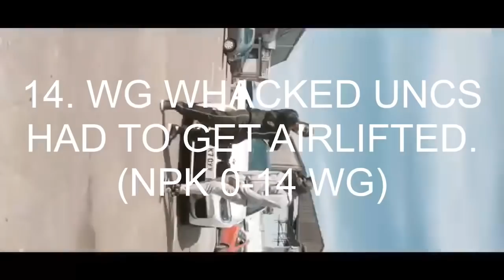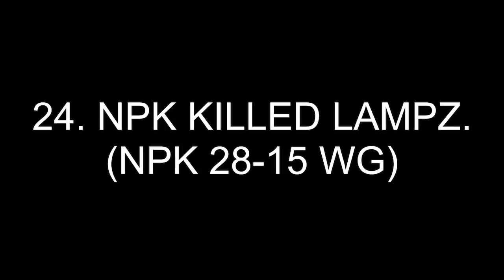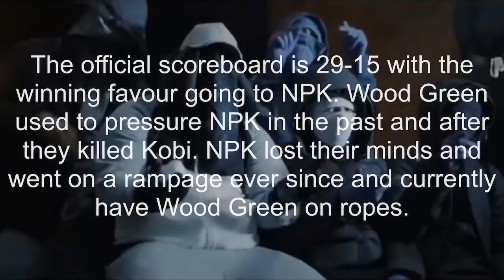NPK VS WOOD GREEN SCOREBOARD (WHO’S WINNING?) (PART ONE)